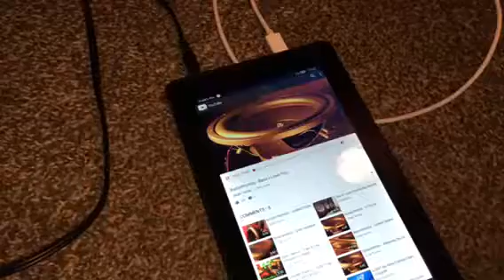Bass I love you x 3 inch subwoofer